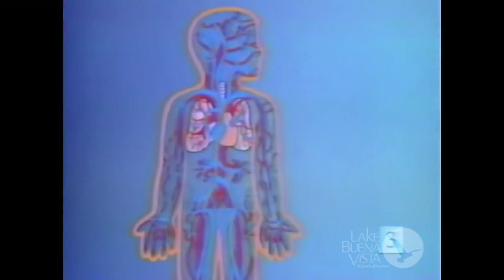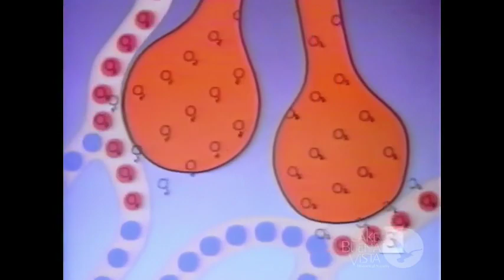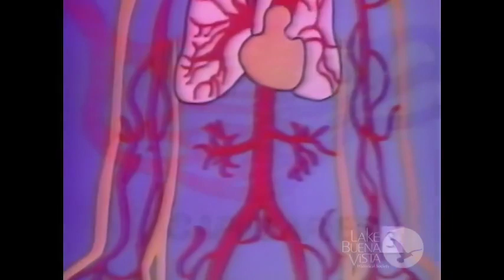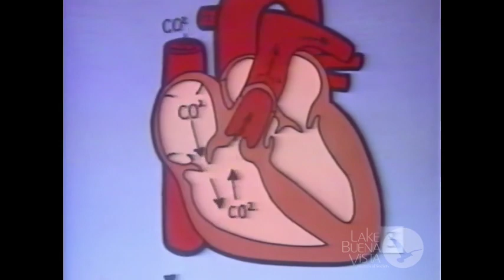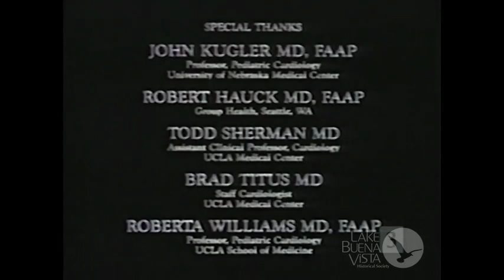Restored VHS: Heart & The Lungs Play Ball (The Wonders of Life Series)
Disney and Metropolitan Life produced a short educational film series in 1990 called Wonders of Life. Released on VHS, this would enable schools and other educational institutions to bring some of the concepts and content from the EPCOT Center pavilion "home". Each is hosted by Captain Cortex in the animated Cranium Command.